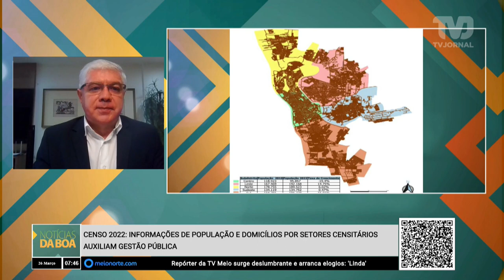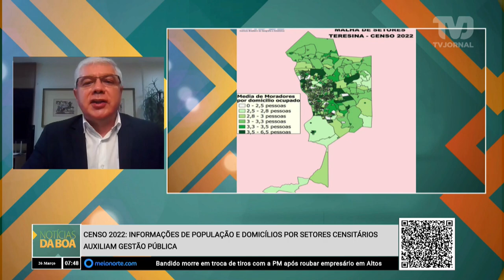Censo 2022: informações de população e domicílios por setores censitários auxiliam gestão pública